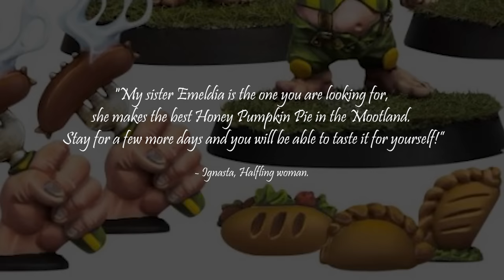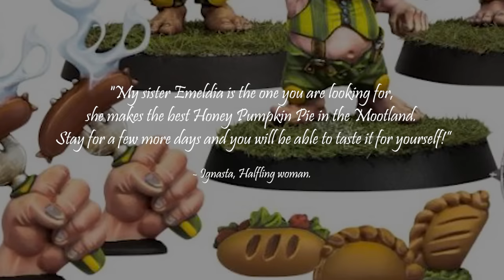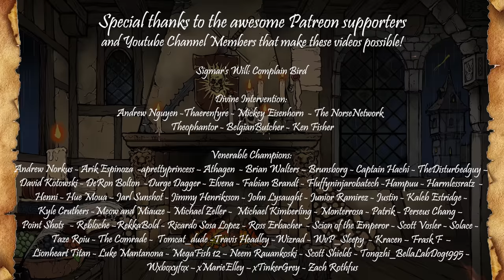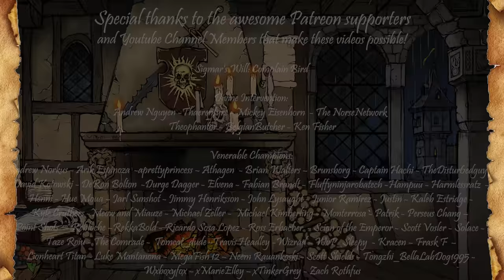WARHAMMER FANTASY LORE: The Halflings of the Mootland - The most peaceful place in Warhammer?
The Grand County of the Mootland, often shortened to just the Mootland, and simply referred to as The Moot by its inhabitants, is a very strange land within the Empire. It is blessed with very fertile soil and a surprisingly peaceful ambient, in contrast to the rest of the Empire and the wider Old World.
►Script: Lo  & Choyer
►Video Edit: Choyer
►Narration: Adam R. / Marl productions
►Support VA Cast: CXEE FOXX - JOSH SMITH - BLXSSOM VA - NATE BARHAM